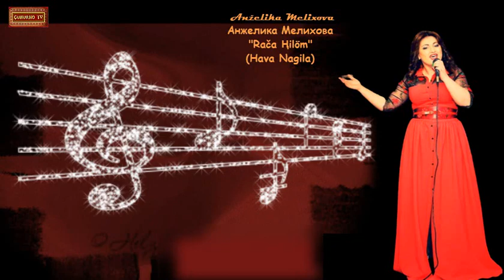Anželika Melixova/Анжелика Мелихова/"Rača Ⱨilöm"/Рача ГӀилом"/Hava Nagila/Хава нагила/на джуури/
Оригинальная аудиозапись песни "Rača Ⱨilöm"/Рача ГӀилом”/
Песня была скачана с одного из музыкальных аудио сайтов в интернете
Песня “Рача ГӀилом”  из альбома Анжелики Мелиховой “Согъбоши Худо”
Музыкальный продюсер Шауль Симан-Тов(Shaul Siman-Tov)
Линк на песню с видеороликом - "Раче гIлом" (ә zuhun çuhuri) Ютуб канал Shaul Siman-Tov
Аудио и фотомонтаж данного  ролика ÇUHURHO TV